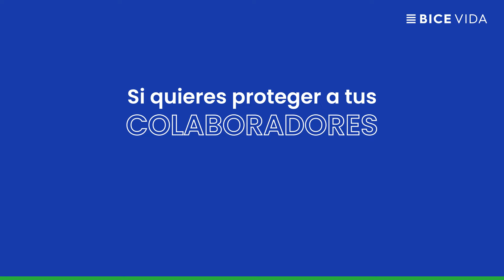Elige el seguro de salud complementario que más se adapte a tu Pyme y protege a tus trabajadores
Si quieres proteger a tus colaboradores de forma rápida, económica y 100% online, conoce el seguro colectivo "Mi Pyme Segura" que en sólo minutos te permite cotizar y contratar eligiendo entre un plan estándar o premium, con coberturas en salud, vida, dental y catastrófico.